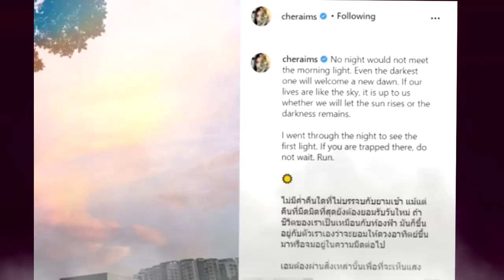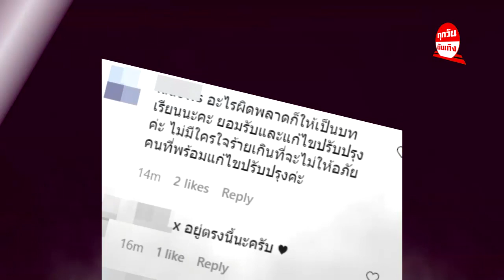"เฌอเอม" เคลื่อนไหวไอจีครั้งเเรก พร้อมเเคปชั่นเเบบนี้ หมายความว่าอะไร !!!